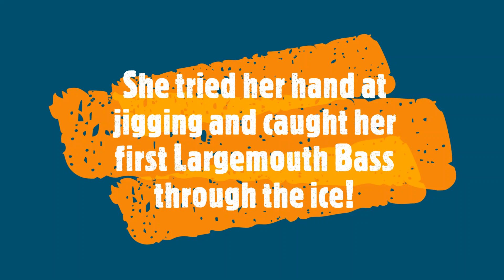5 Year Old Daughter Catches First Northern Pike on Beaver Dam Tip-Up - Wisconsin Ice Fishing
I took my 5 year old out to a local lake to chase flags on the Beaver Dam tip-ups she received from Santa.  She had some success with tipups and was able to jig up some bluegills, crappie and a largemouth bass.